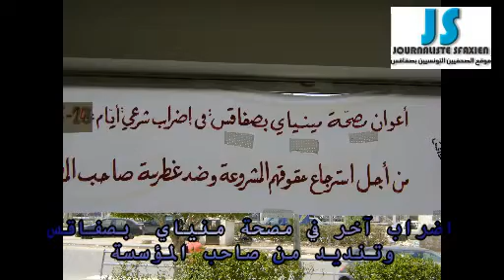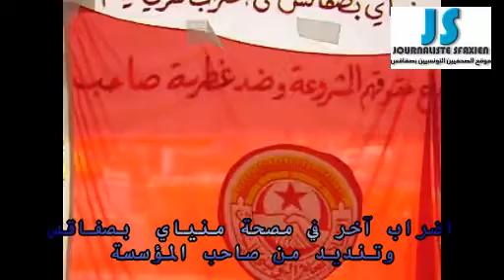اضراب آخر في مصحة منياي بصفاقس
اضراب آخر في مصحة منياي  بصفاقس وتنديد من صاحب المؤسسة